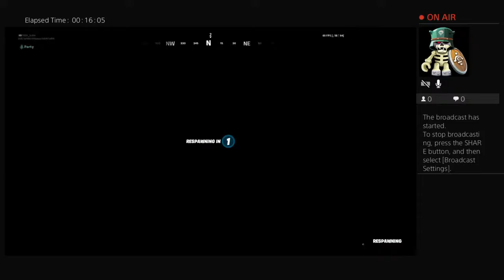Just chillin playing some fort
Here for fun I don’t really post but when I do I try and make it the best